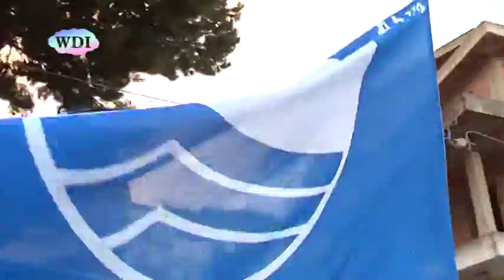Trebisacce: una grande festa per la Bandiera Blu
Una grande festa ha salutato, a Trebisacce, la conquista della Bandiera Blu. I festeggiamenti  sono partiti dal Comune. Ad accompagnare il corteo c'erano le majorettes, gli sbandieratori di Bisignano e la banda musicale, seguiti dalle autorità e da numerosi cittadini. Presente alla festa anche una delle massime esponenti dell'ambientalismo italiano ed europeo: Grazia Francescato. Il prestigioso riconoscimento è stato assegnato dalla FEE solo a quattro comuni calabresi, di cui uno della provincia di Cosenza, Trebisacce appunto. Il corteo ha attraversato tutte le strade della cittadina jonica. La festa ha visto il suo culmine nel momento in cui la Bandiera Blu è stata fatta sventolare sul lungomare San Francesco di Paola.